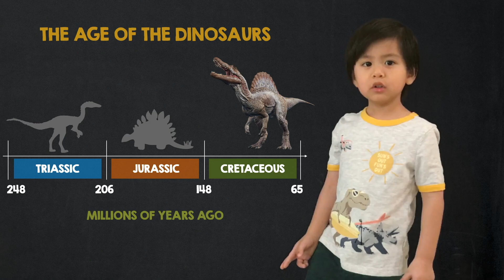4-Year Old Will Teach You All About Spinosaurus! | Dinosaur Facts Easy Learning for Kids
Hi, I'm Gab and I'm 4 years old. I don't go to school yet, but I can teach you everything I know about Spinosaurus! I love dinosaurs and it's one of my favorites. Hope you'll like my video. Enjoy! :)

Film clip from Jurassic Park III